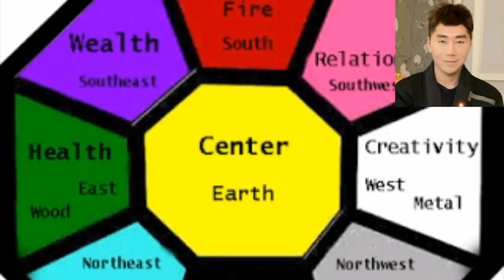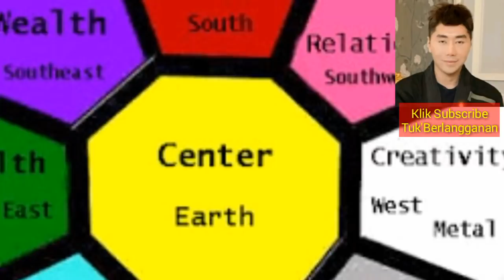HEBOH! Tips Cari Kos Dan Rumah Yang Hoki Rejekian Biar Cepat Kaya Juga Sukses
Siapa tidak mau Kaya dan Sukses? Semua pasti mau. Berikut Banyak Yang Kaya! Ini Tips Cari Kos Dan Rumah Yang Hoki Rejekian.